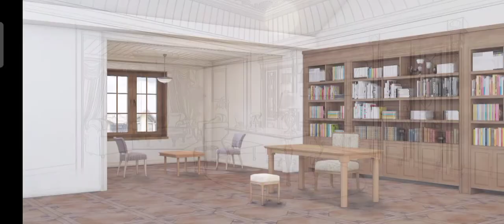Comfy Study Room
Home in the Town